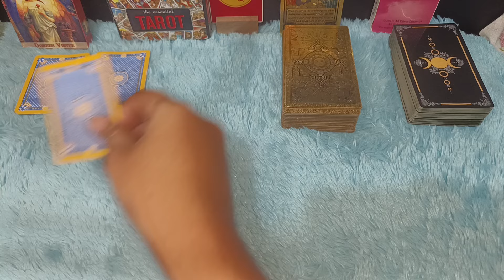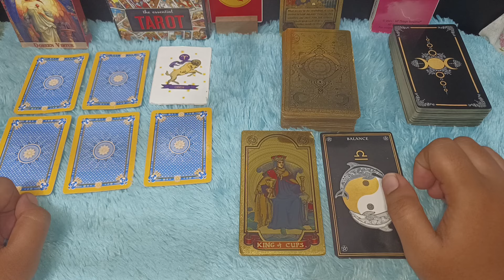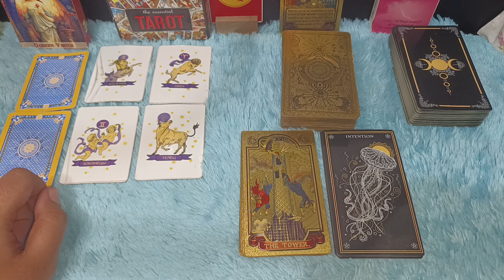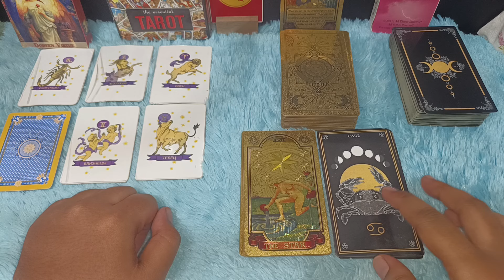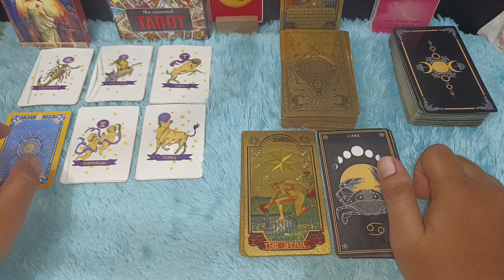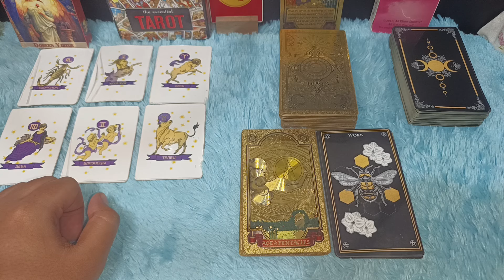ZODIAK BERUNTUNG REZEKI DATANG HARI SABTU 5 OKTOBER 2024